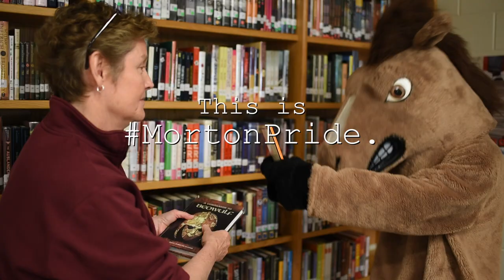This is Morton Pride Episode 6